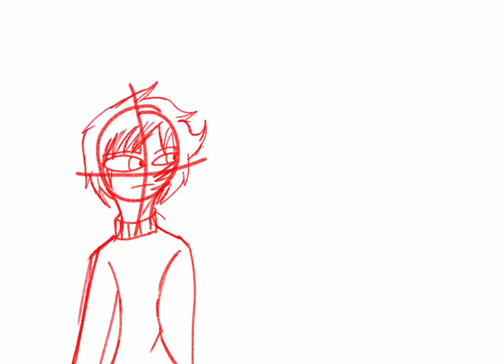Myoc: Hiroshi(Partypoopers) and Sam (partygoers)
Hiroshi take off his blue mask.. but he was leader of Partypooper group… he has story and Sam too.. both are friend and help with wanderer

Before Hiroshi and Sam were Human in frontroom…. Long time ago like (13 years ago)

Please don’t steal my artwork and don’t save it, no copy my art , no NFT , more etc

One more day it’s my birthday…